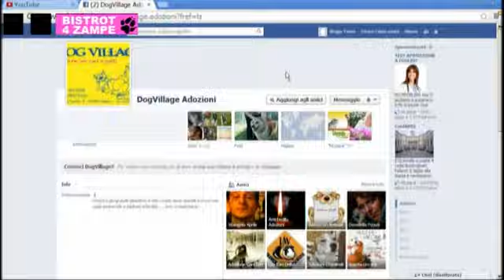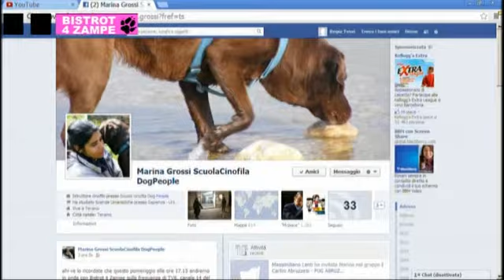Bistrot 4 Zampe del 28 febbraio 2013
Condotto da: Francesca Romana Testi,
Ospiti: Marina Grossi - Dog People Teramo, Giorgia Gentile - Veterinario comportamentalista, Carmelita Bellini - Dog village Montesilvano.